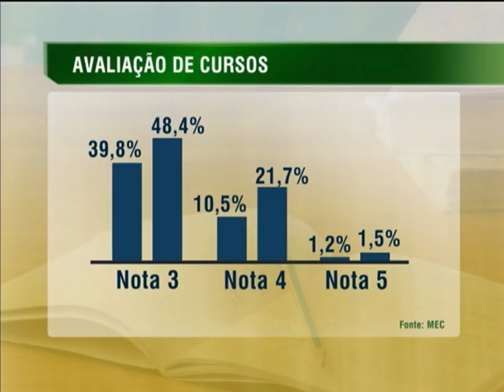Indicadores do MEC apontam evolução na qualidade da educação superior brasileira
NBR NOTÍCIAS - 02.12.13: Nesta segunda-feira (2), o Ministério da Educação (MEC) divulgou um levantamento que aponta que a qualidade das instituições e dos cursos superiores melhorou nos últimos anos. Foram avaliados 8 mil cursos de ciências humanas, gestão e negócios, e outras áreas de 1,7 mil instituições de ensino superior em todo o Brasil. A nota leva em conta fatores como infraestrutura da instituição e a quantidade de professores com mestrado ou doutorado. O número de cursos com notas baixas diminuiu e a proporção de cursos com notas altas aumentou. Aqueles cursos que não tiveram nota satisfatória serão punidos.